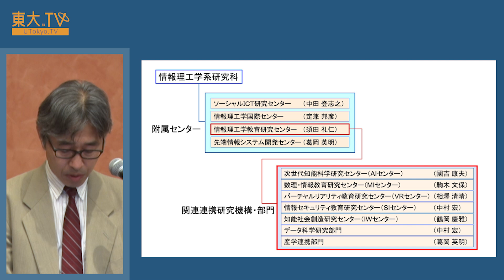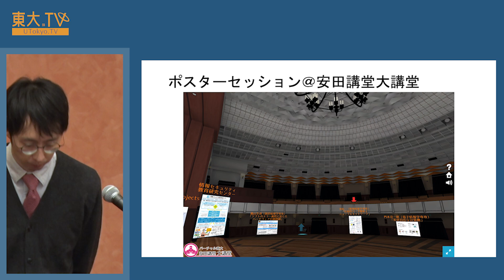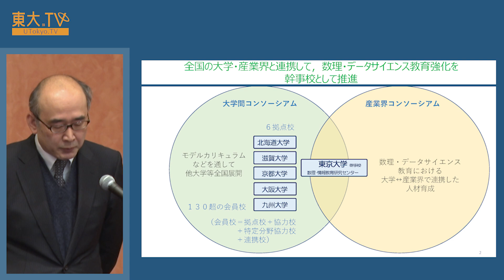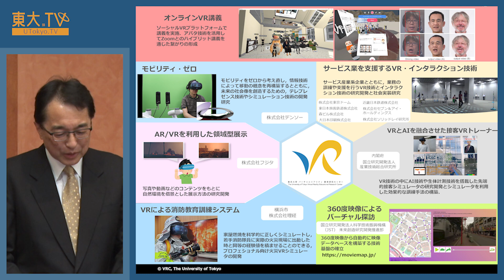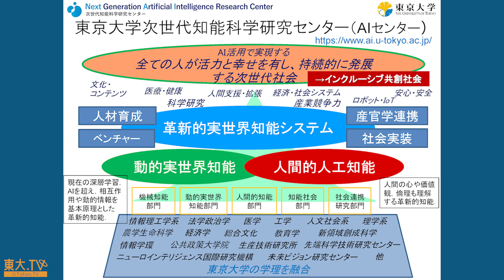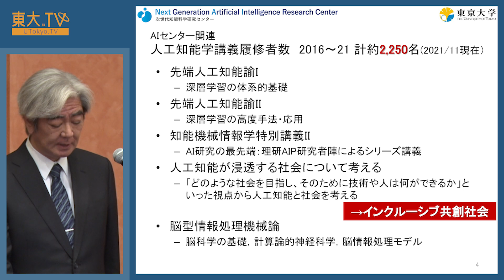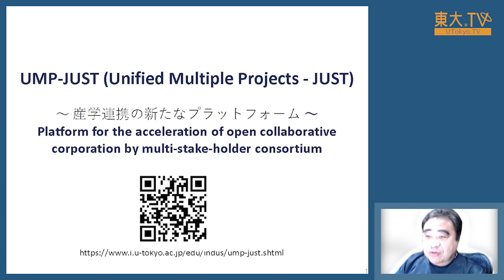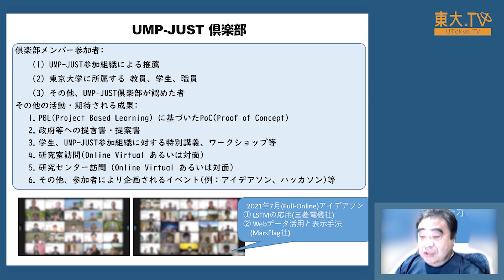情報理工学系研究科20周年記念シンポジウム「情報理工が描くインクルーシブ共創社会」_ 共創社会に向けたセンター・プログラムの取組み紹介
共創社会実現に向けて、情報理工学系研究科が中心となって展開している連携研究機構やプログラムの取り組みを紹介します。

0:00  タイトル
0:21  司会挨拶（中山英樹准教授）
1:09  共創社会に向けたセンター・プログラム紹介（葛岡英明副研究科長）
3:44  バーチャル東大/バーチャルポスターセッション紹介（新山龍馬講師）
7:32  ソーシャルICT研究センター紹介（中田登志之センター長）
11:06  数理・情報教育研究センター紹介（駒木文保センター長）
16:50  バーチャルリアリティ教育研究センター紹介（相澤清晴センター長）
24:02  次世代知能科学センター紹介（國吉康夫センター長）
31:16  領域知識創成研究プログラム/東京大学データサイエンティスト養成講座紹介（木脇太一助教）
35:35  UMP-JUST紹介（江崎浩チーフエグゼクティブディレクター）
40:54  共創社会に向けたセンター・プログラム紹介終了
41:10  エンドタイトル

※役職は登壇当時のものです